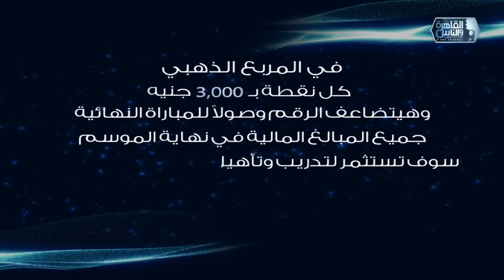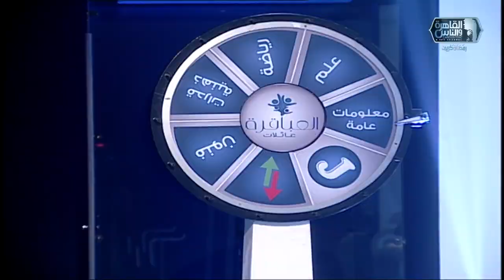العباقرة عائلات | الموسم 3 | عائلة رياض وعائلة نيازى| الحلقة 29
العباقرة الموسم الثالث عائلات.. اكتشف ما لا تعرفه..

11765 | أفقي(H) | معامل الخطأ 5/6 | معدل الترميز 27500